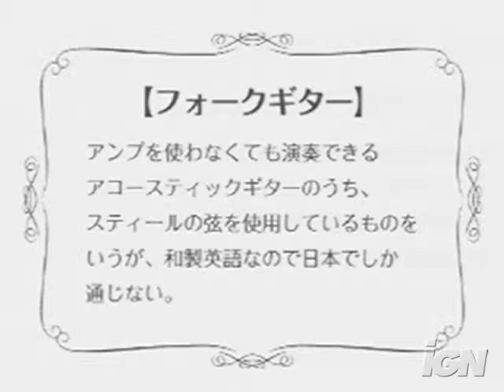Wii Music Nintendo Wii Trailer - Guitar